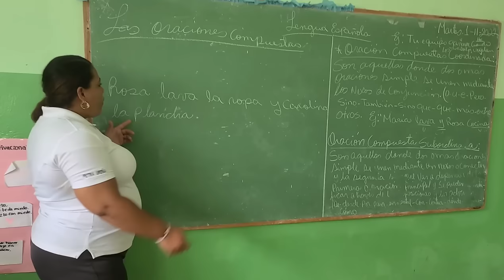MIRA que HACER en CASO de TERREMOTO. realizado en REPÚBLICA DOMINICANA 🇩🇴 para todo el MUNDO 🌎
YA QUE ESTE LICEO ES UNO DE LOS LICEOS MAS ATIGUOS DEL PAÍS, CON EL PASO DEL TIEMPO LA EXTRUCTURA FÍSICA SE HA IDO DEBILITANDO, GRACIAS A DIOS Y A LAS AUTORIDADES QUE GOBIERNAN EL PAIS HEMOS CONSEGUIDO UNA REPARACIÓN QUE PUEDE QUE DURE UNOS 10 AÑOS MAS, PERO HAY QUE TENERLO EN LA LISTA PARA CUANDO HAIGA FONDOS DISPONIBLES, CONSTRUÍR UNO NUEVO, YA QUE COMO DIJE EN EL ENCABEZADO: ES UNOS DE LOS CENTROS EDUCATIVOS MAS ANTIGUOS DEL PAÍS Y NO SABEMOS SI AGUANTE UN FENOMENO NATURAL FUERTE.